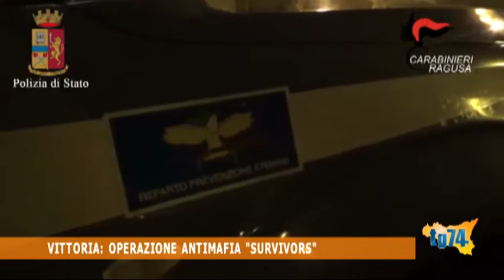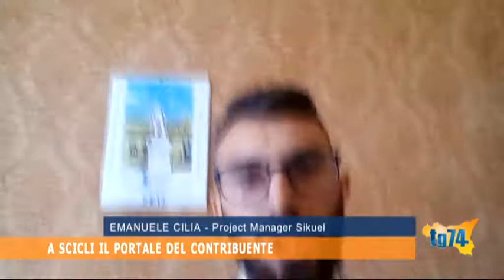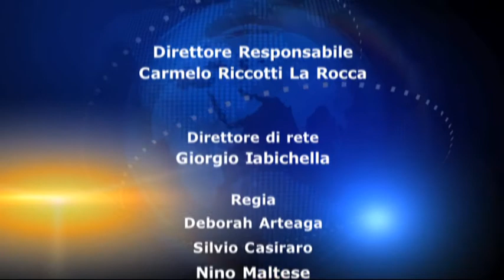TG 15 SETTEMBRE 2017